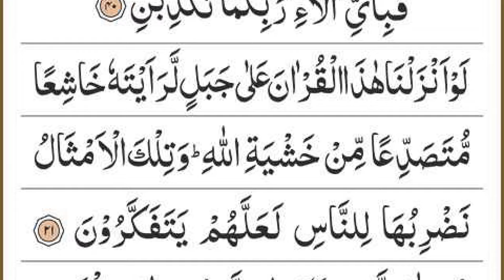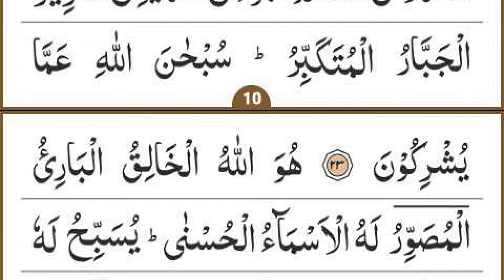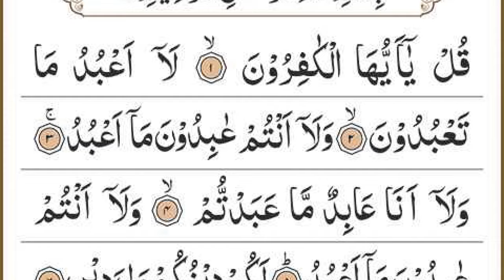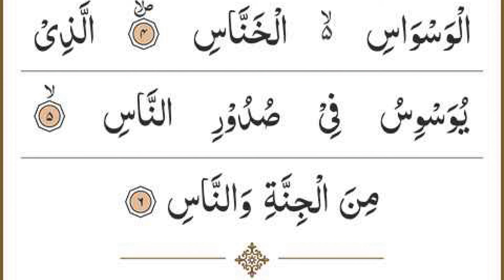Manzil Dua | منزل Ep 577 (Cure and Protection from Black Magic, Jinn / Evil Spirit Possession)